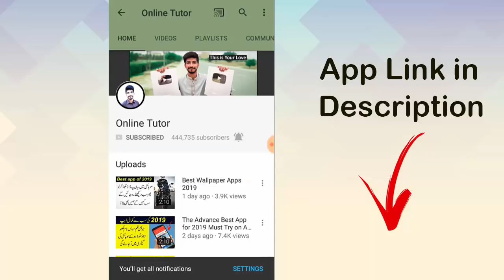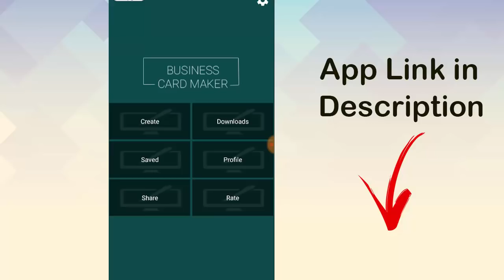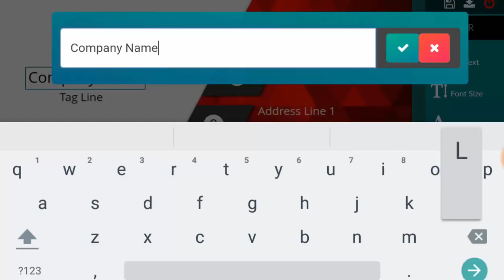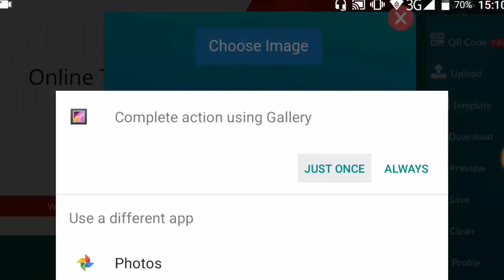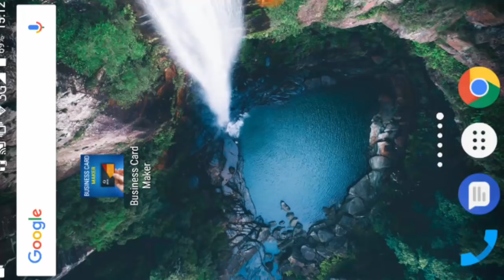How To Make Your Business Card on Mobile PHONE 2019 {Urdu Hindi}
Hi friends, today i wanna show you How To Make Your Business Card on Mobile PHONE 2019 {Urdu Hindi}. Now you can make your name business card in just one minute on your mobile phone. We can use Business card maker app for android here.

If you want to make Free Visiting Card Maker on your mobile phone. Then you are on the right place. You can design best business cards on android phone. You can do this easily with some Business Card Maker software.

You don’t need to design manually. All this can do with free blank business card templates. I will give you some business card design ideas to make a professional business card.